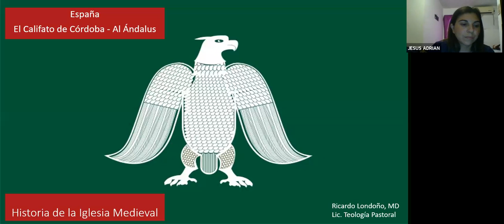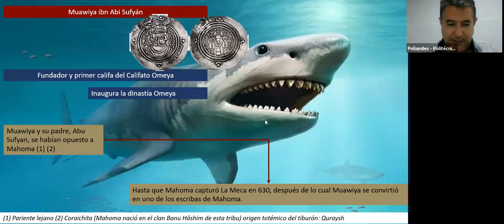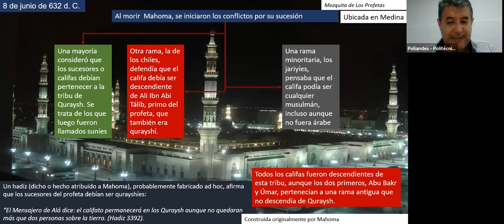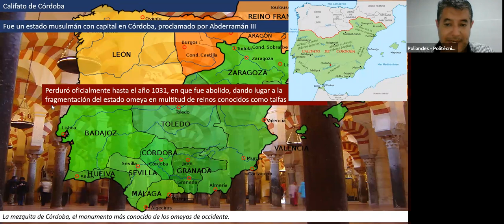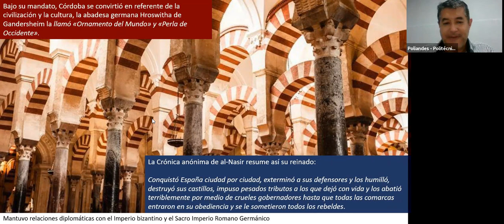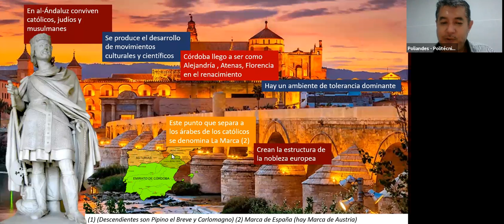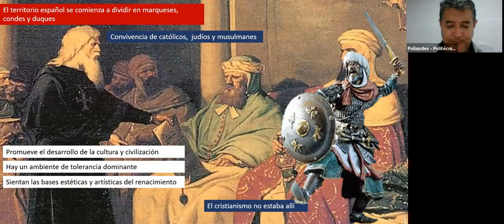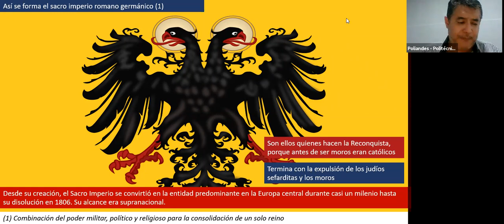Historia de la Iglesia Medieval - España - Califato de Córdoba